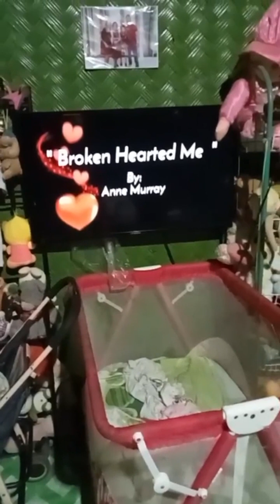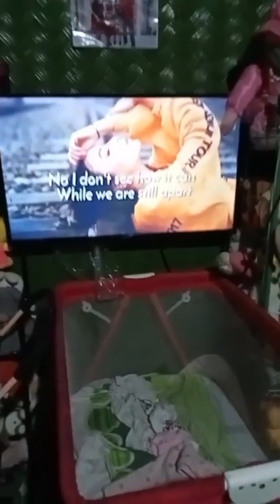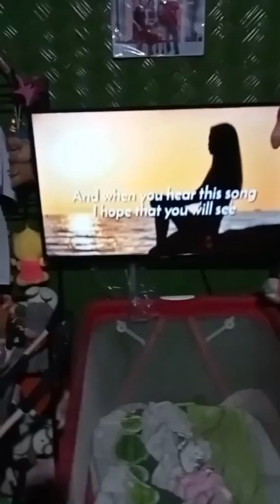SA LOOB NG BAHAY ENJOY